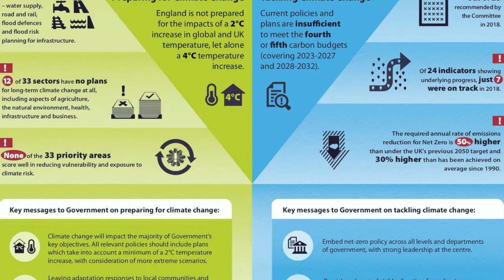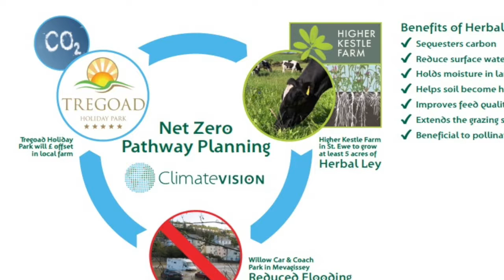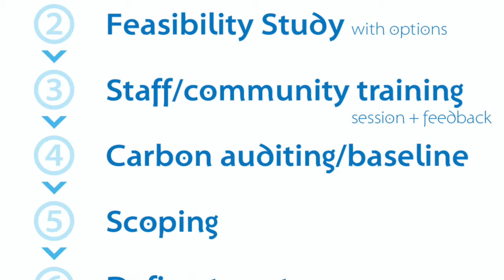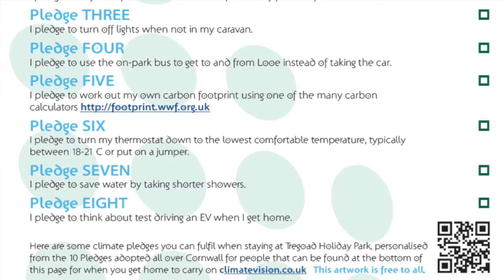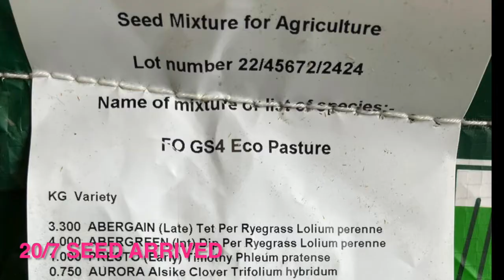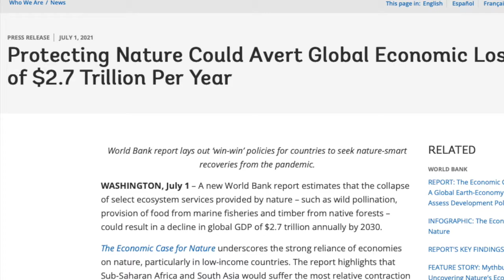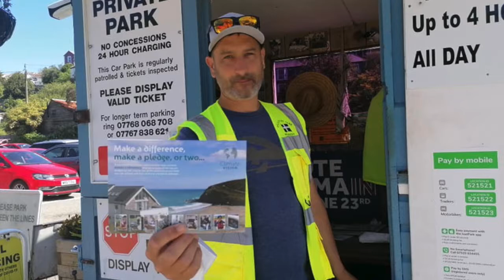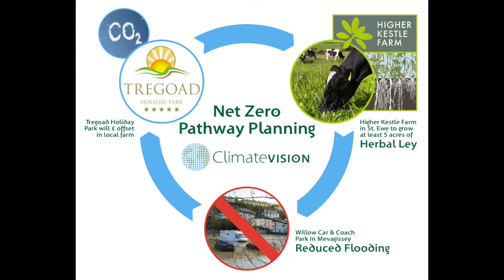Closing the Loop - Ley off your carbon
BBC Radio Cornwall invited Luci Isaacson from Social Enterprise Climate Vision into the studio 11/8/22 to talk with Julie Skentlebery, produced by David Dixon, about the new project with Tregoad Holiday Park in Looe, to carbon offset locally enjoying a whole range of ecosystem services at Higher Kestle Farm in St. Ewe, hopefully to the benefit of Willow Car & Coach Park in Mevagissey too. Get in touch to have a chat about where you fit in the loop 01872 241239

Please get in touch for images used, you can get in touch to learn more, but we do recommend you look who created the visuals for the unseeable carbon! We are certainly seeing the effects of carbon - but will we stop emitting it? Check out their website to understand SO much more, they are fantastic.

From 46 minutes in listen to Julie on BBC Radio Cornwall